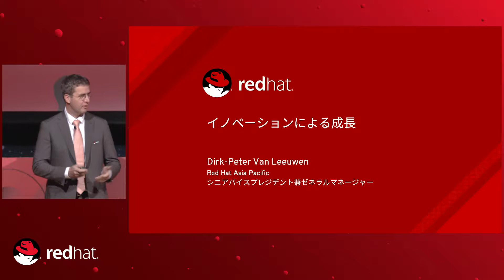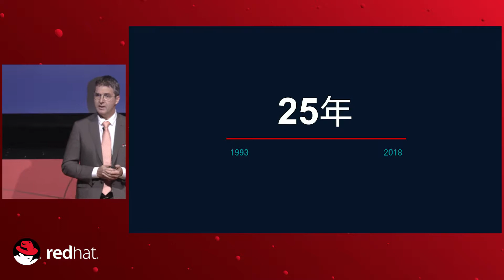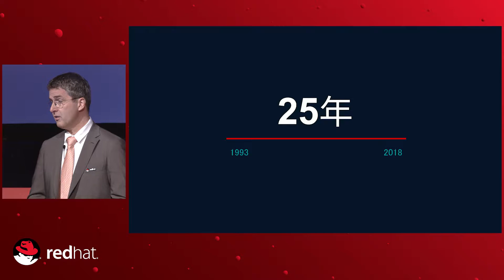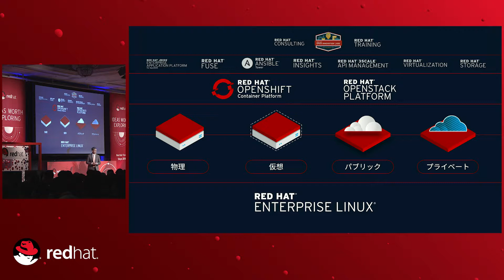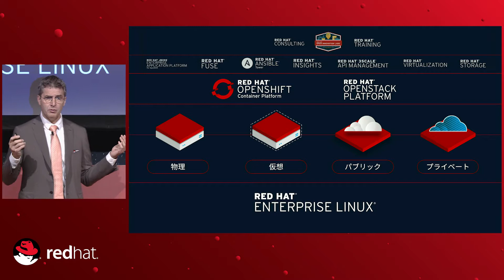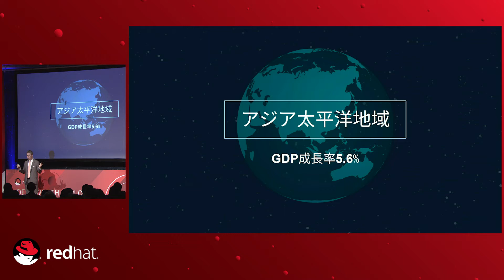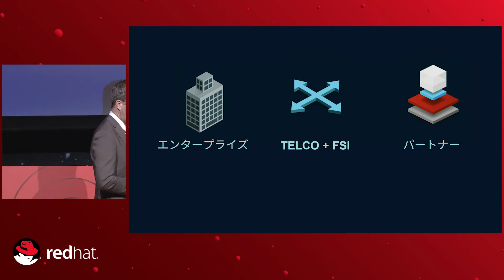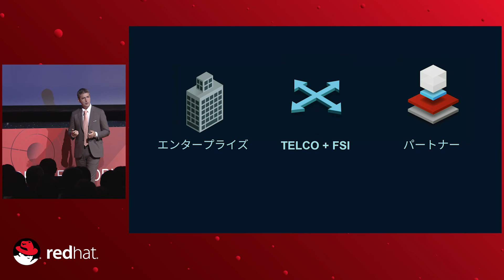レッドハットフォーラム 東京 2018 Innovation Awards APAC 2018 「イノベーションによる成長」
レッドハットフォーラム 東京 2018 Innovation Awards APAC 2018において、レッドハット アジア太平洋地域担当 シニアバイスプレジデント兼ゼネラルマネージャー ダーク-ピーター・ヴァン・ルーウェンが「イノベーションによる成長」と題してプレゼンテーションを実施いたしました。